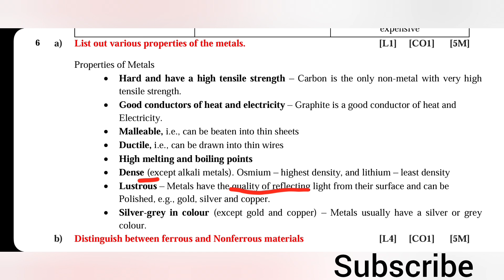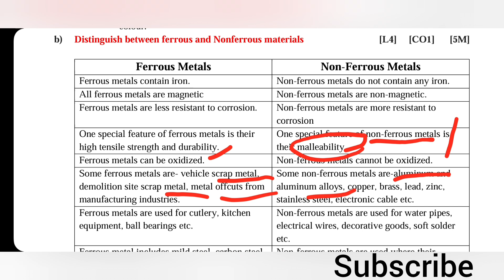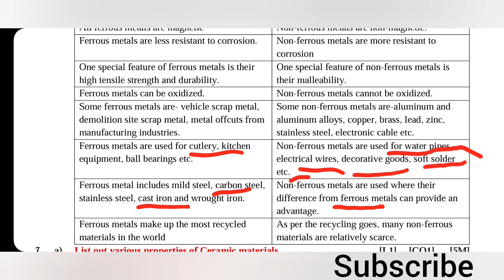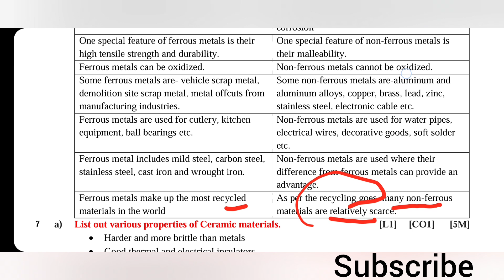list various properties of metals,Difference between ferrous and non ferrous materials in telugu